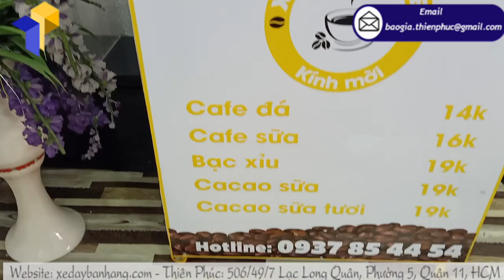Thiết kế MIỄN PHÍ khi mua xe lắp ráp tại Thiên Phúc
Mẫu xe gấp gọn bán cà phê di động đang được xem là 1 trong những sản phẩm đem lại hiệu quả kinh tế cao. Do quầy được sản xuất với nhiều tiện ích tiện lợi nên hỗ trợ việc bán hàng hiệu quả. Hơn nữa, điểm đặc biệt của loại hình kinh doanh này theo hình thức chuỗi mở rộng và phổ biến. Hình ảnh về những thương hiệu luôn được quý doanh nghiệp thực hiện và lựa chọn 1 cách chỉnh chu. Đặc biệt, chúng ta cũng không phải tốn quá nhiều vốn để đầu tư cũng giúp cho hình thức này ngày càng mở rộng.
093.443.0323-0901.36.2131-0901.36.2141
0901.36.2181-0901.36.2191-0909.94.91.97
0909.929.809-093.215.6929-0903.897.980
Thời gian làm việc:
8h–17h30 (Thứ 2–Thứ 7)